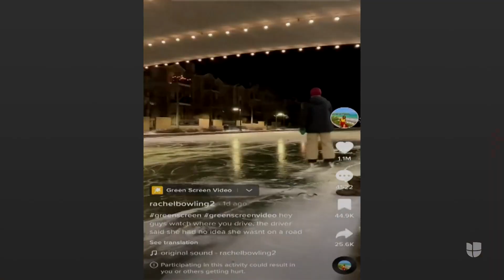Arrestan a mujer que condujo alcoholizada por un canal congelado hasta que su auto cayó al agua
Biankia Gleason, de 33 años, fue arrestada tras conducir intoxicada por un canal congelado en Illinois. Según testigos, la mujer bajó de la calle al canal y, luego de unos metros, su auto cayó por el hielo. Gleason salió ilesa del accidente. Sigue las últimas noticias en Univision.